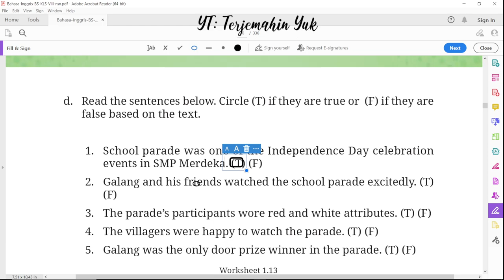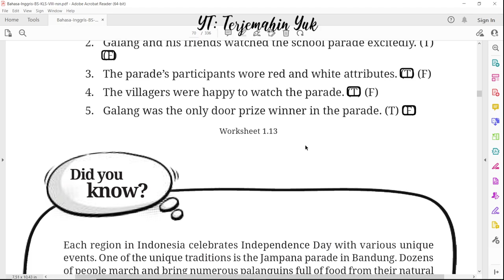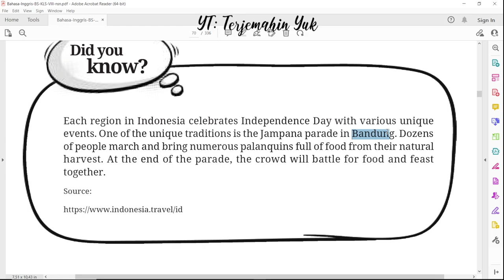Hal. 46 kelas 8 Terjemahan Buku Bahasa Inggris SMP MTS Kurikulum Merdeka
D. read the sentences below. circle T for true or F for false.

terjemahin yuk
terjemahinyuk
terjemahkan yuk
Kelas VIII